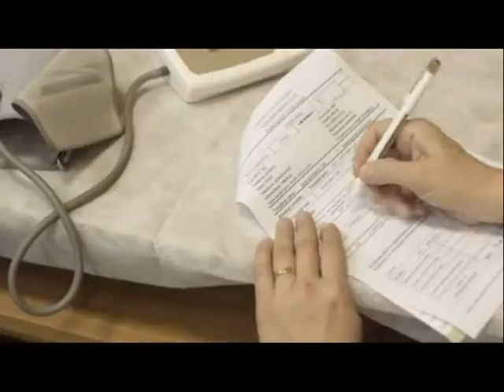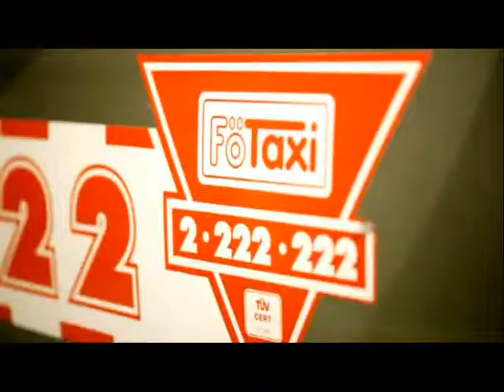Együtt a rák ellen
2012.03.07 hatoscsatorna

Gyermekrák Alapítvány
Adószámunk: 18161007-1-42